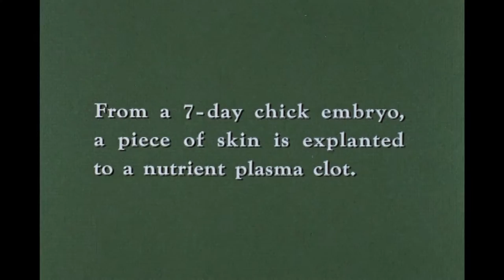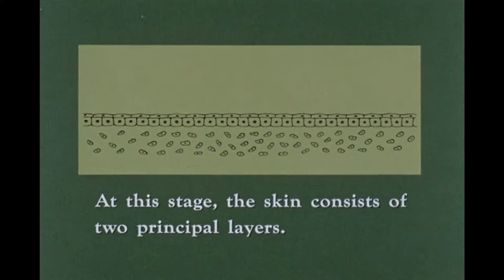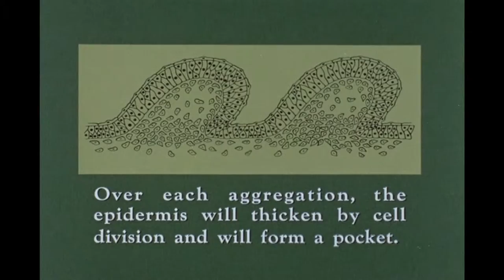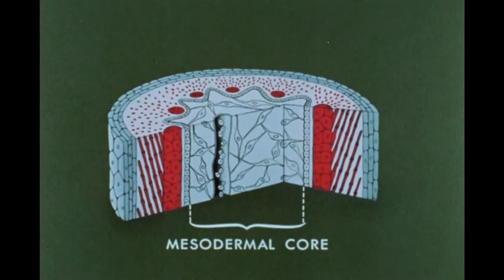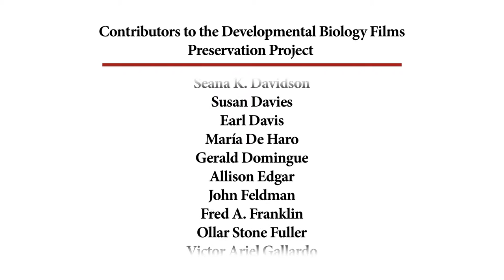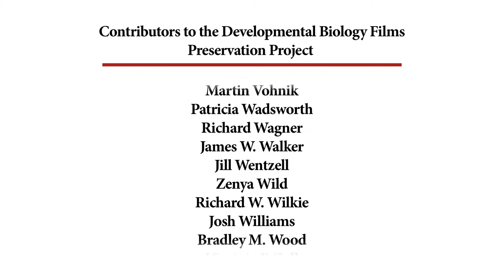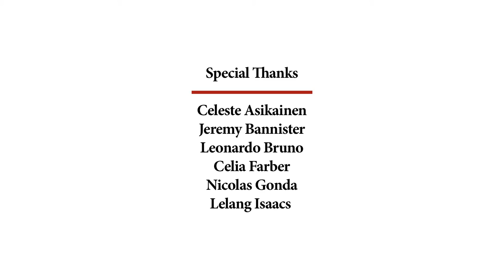27A. Down Feather Development: Gallus domestics [silent]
Developmental Biology Film Series episode 27A.

Stages in the development of a chicken down feather.

CREDITS
Photographers – Joseph V. Durden and Edward T. Joyce

Executive Producer – Jack Churchill